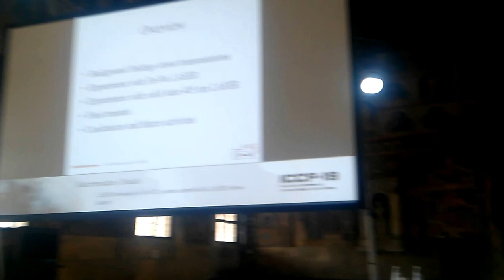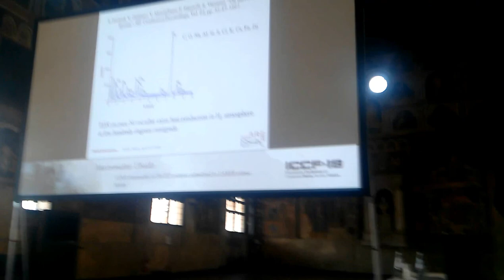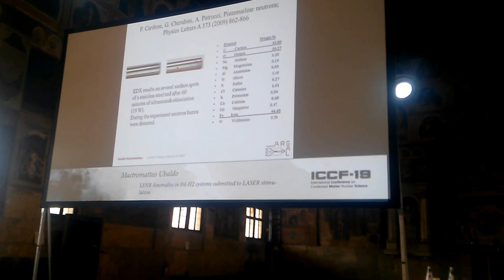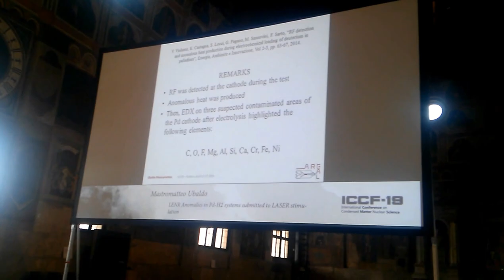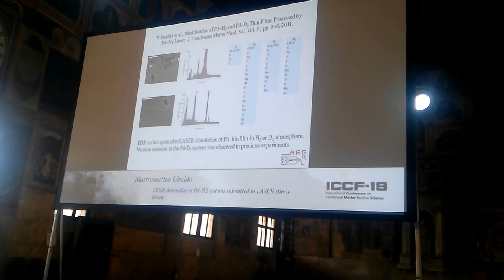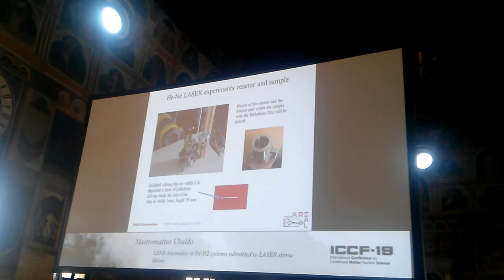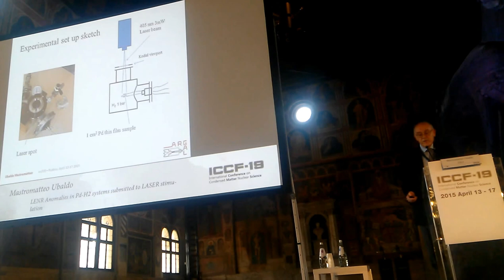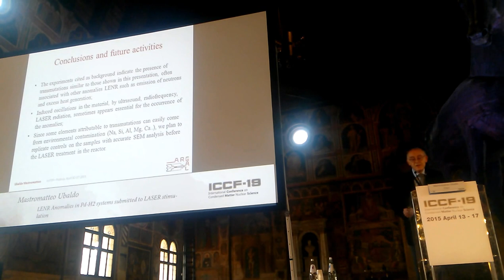Ubaldo Mastromattero ICCF19